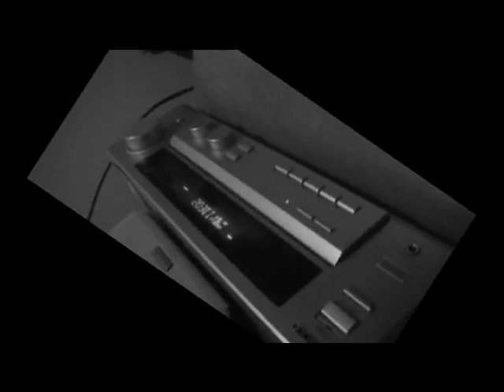Navi - Hit That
Villain Entertainment's first ever music video
directed by adam bonvillain.
film crew - scoot da boot
                john bonvillain